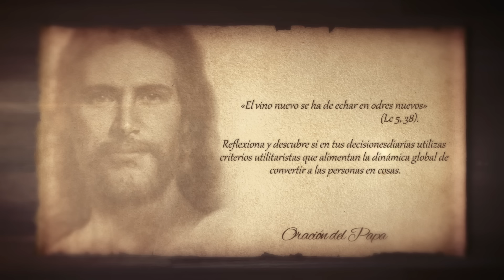Con Jesús En La Tarde (Septiembre 2 2016) - Tele VID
«El vino nuevo se ha de echar en odres nuevos» (Lc 5, 38). Reflexiona y descubre si en tus decisiones diarias u lizas criterios utilitaristas que alimentan la dinámica global de convertir a las personas en cosas.